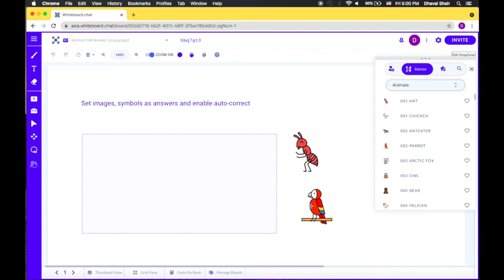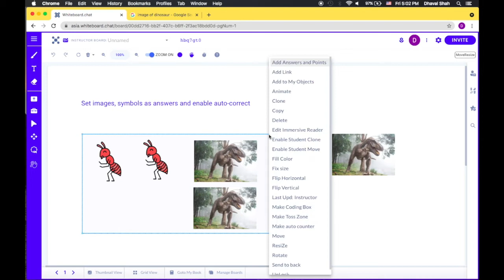Intro to Multi-Function DropZone